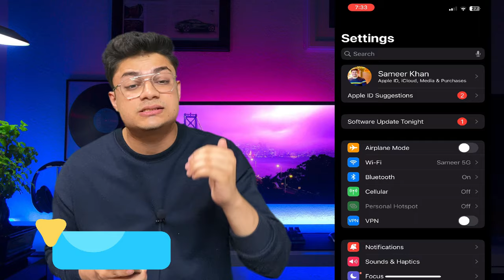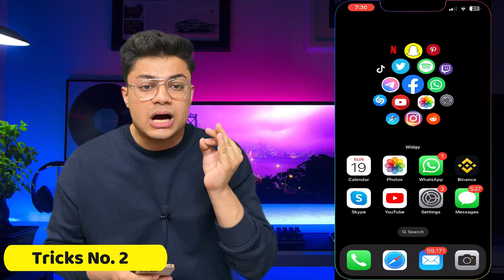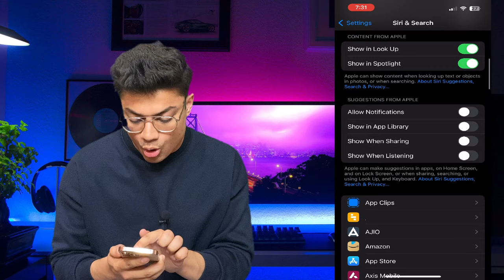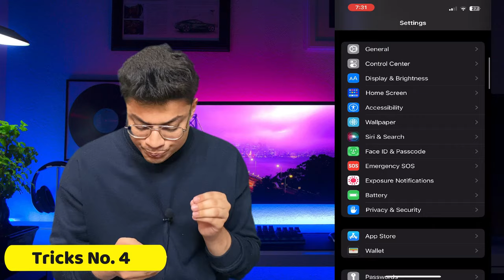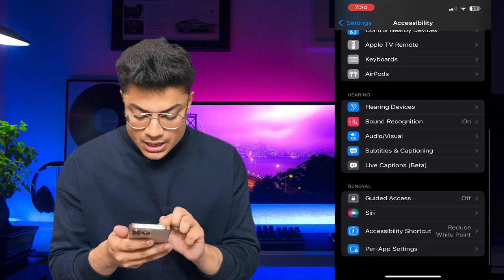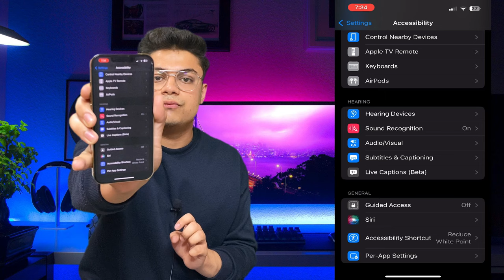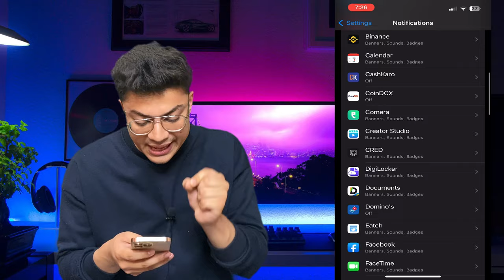7 Hidden iPhone Battery Saving Settings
Hi guys in this video I’m gonna tell you top 7 hidden iPhone battery settings that will help you to increase you iPhone battery backup and your iPhone battery life it will also help you in saving iPhone battery so that you can use your iPhone whole day without any tension.

Time Stamps
00:00 | intro
01:14 | iPhone background app refresh
01:44 | iPhone True Tone
02:20 | siri search settings03:07 | privacy Settings03:38 | location services
03:52 | reduce white Points 05:25 | social Media notifications
06:10 | Bonus tip (Reduce Motion)